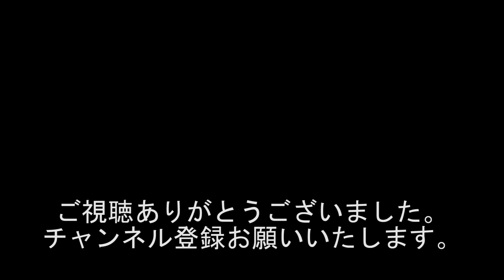『信用は電話で!!!借金の支払いを待ってもらう方法』『お金持ちの付き合い方!!! お金の支払い方でいろいろわかる!!!』『炊飯器を大人買い???』#791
出演者
若井りき
宮崎けんき
新生萌木